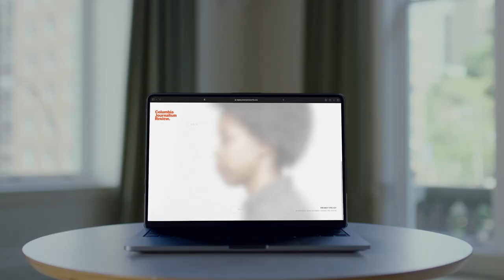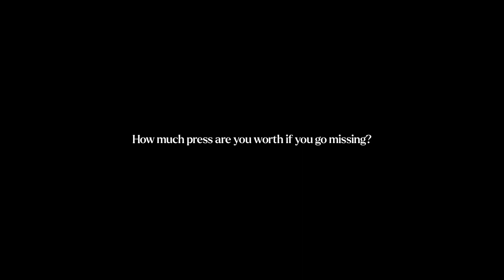CJR: How Newsworthy Are You?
Analyzing news articles matched with government data on missing persons, Columbia Journalism Review developed a tool you can use to test your newsworthiness based on your demographic profile.